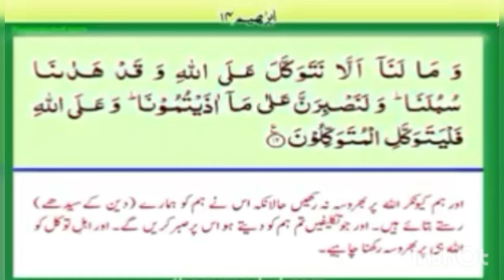surah ibrahim with urdu translation II Quran Recitation in Urdu